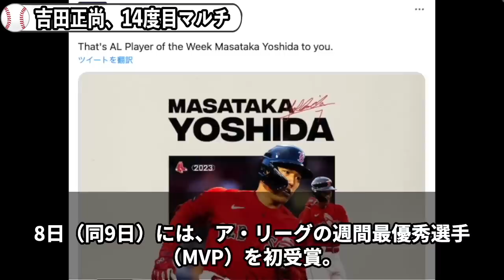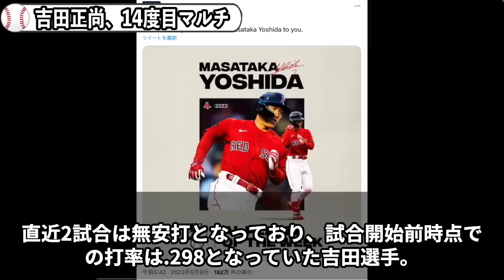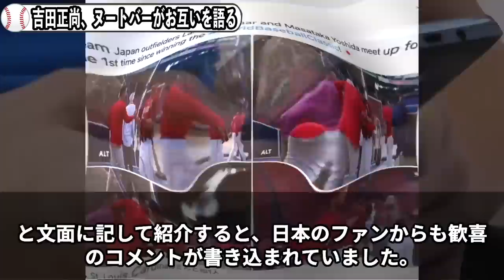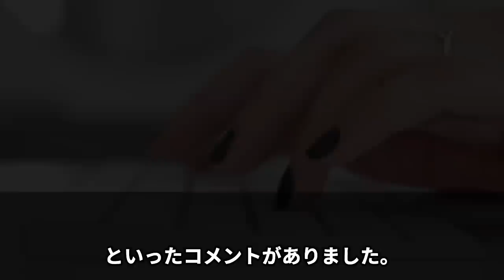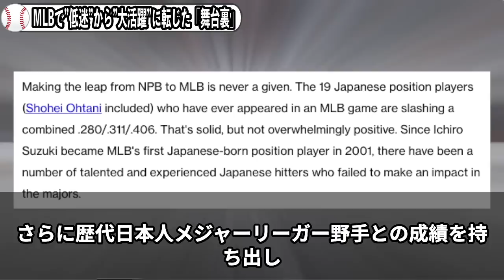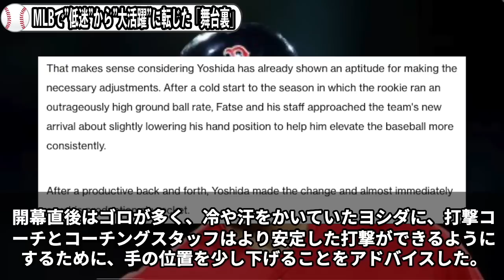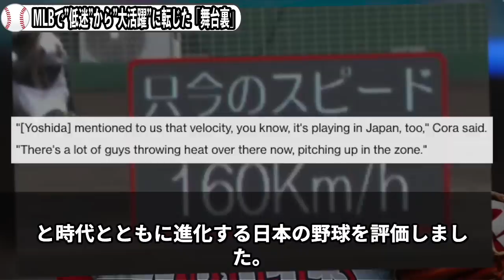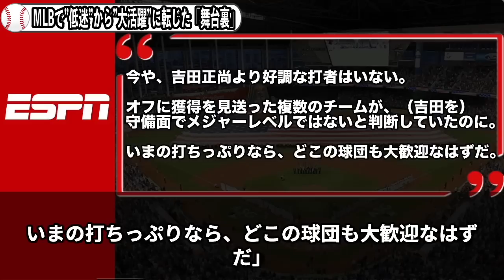【吉田正尚】2安打3出塁に米仰天！初対戦の戦友ヌートバーが漏らした”本音”がヤバすぎる…レッドソックス同僚も絶賛する吉田の”ある才能”に驚きを隠せない【海外の反応】